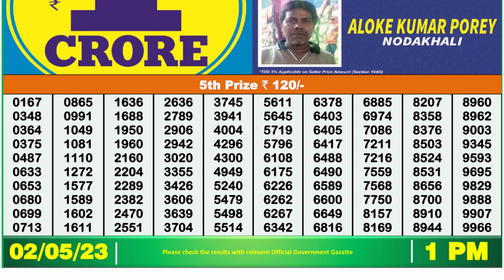Dear Lottery Sambad 1pm today 02.05.23 Nagaland State Lottery Result